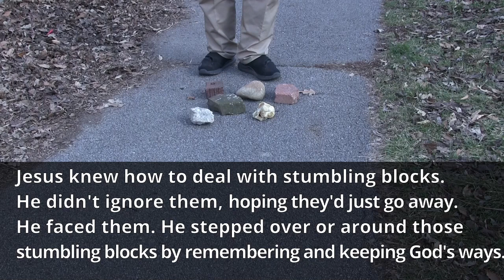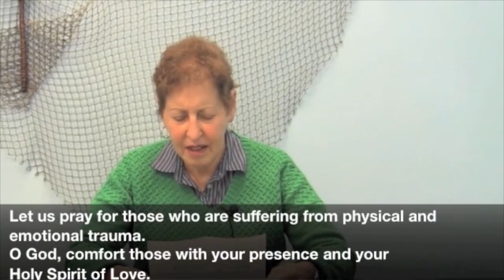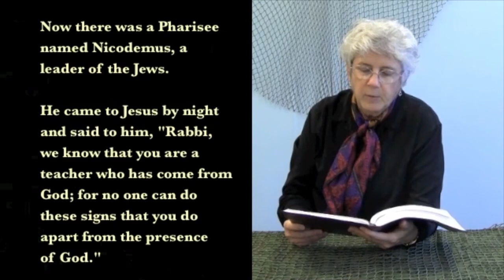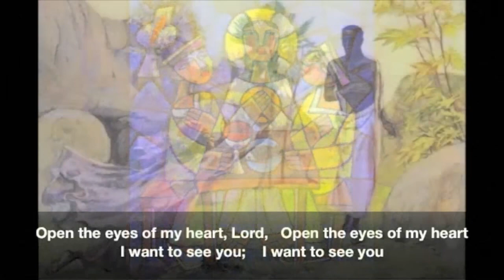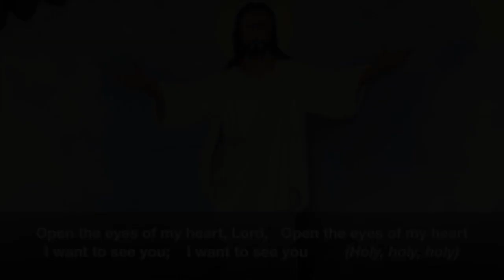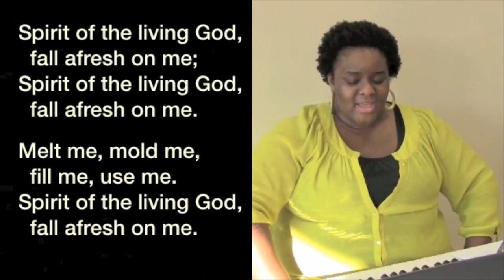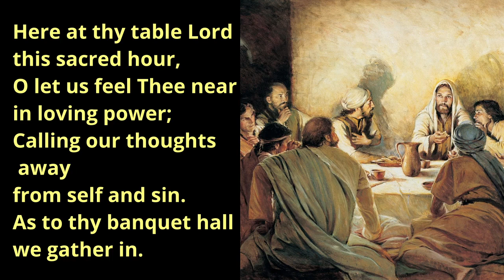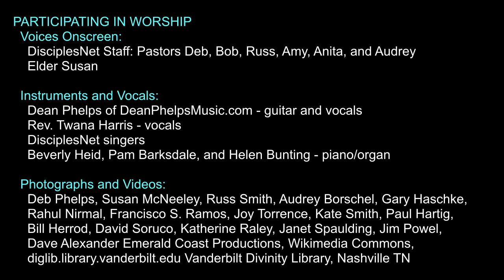DisciplesNet Worship #670: Lent 2 - (Shaw 3.05.2023)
We continue our emphasis in this season of Lent on stumbling blocks, those obstacles in our path of life that will cause us to stumble and maybe fall. Today Pastor Bob looks at the story of Jesus meeting Nicodemus at night and shows us how seeking to safely put our faith in place in our lives will cause us to stumble, how our faith must be the organizing principle of our lives.
Our worship service is just under 30 minutes of prayer, some favorite hymns, teaching, and communion.
You may choose to participate, or simply meditate as we tell of Jesus' invitation to "do this in remembrance of me." If you would like to share with us at the table that goes beyond earthly boundaries of time, place, and structure, we ask that you prepare a piece of bread of some type and a drink such as grape juice, wine, or water. As we pray, our prayers extend to where you are. If you are unable to eat or drink, you may want to use a symbolic gesture or mental symbol as you come together at this table of remembrance with us.

ORDER OF WORSHIP:
Opening background music: "Spirit Song" - Bev Heid
Introduction to stumbling blocks
"Breathe on Me Breath of God" - Dean Phelps
Pastor's prayer and the Lord's Prayer - Pastor Audrey
"Every Time I Feel the Spirit" - Twana Harris & Dean Phelps
John 3:1-17 read by Susan McNeely
"Open the Eyes of My Heart" - Dean Phelps
"Stumbling Over Stability" - Pastor Bob
"Spirit of the Living God" - DisciplesNet singers
Communion: Pastor Deb
"Here at Thy Table Lord" - DisciplesNet singers
Sending Out - Pastor Bob
Credits --- background music: - "Spirit Song" - Bev Heid